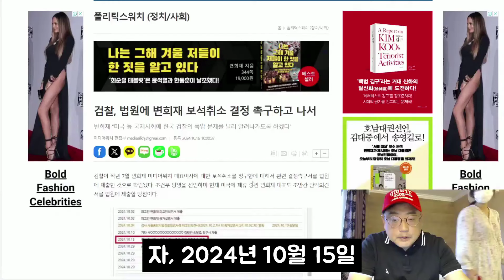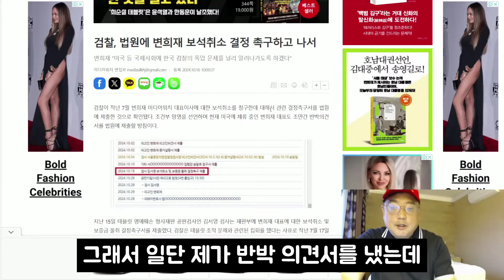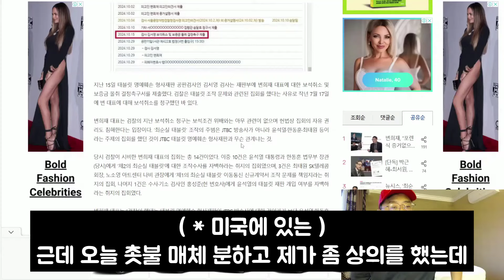단독) 검찰 변희재 구속 결정.. 그 이유는?